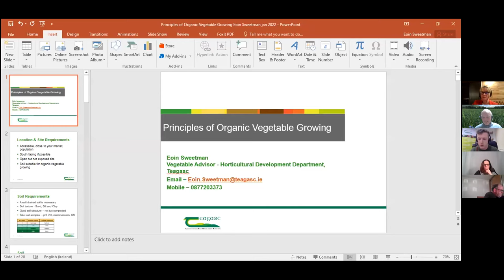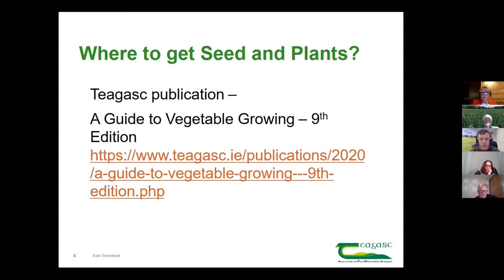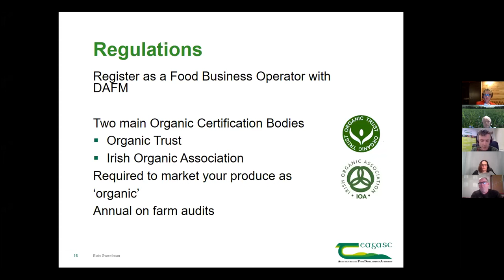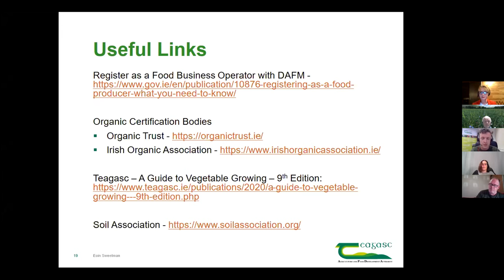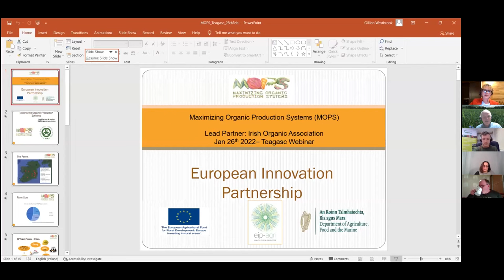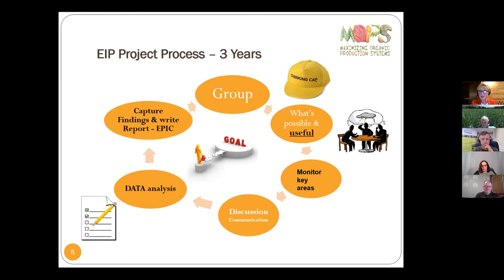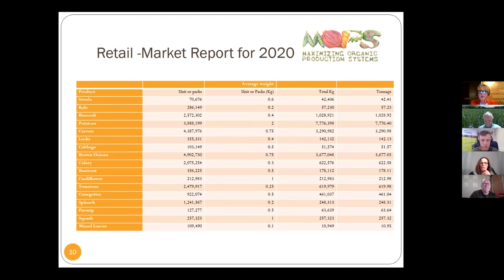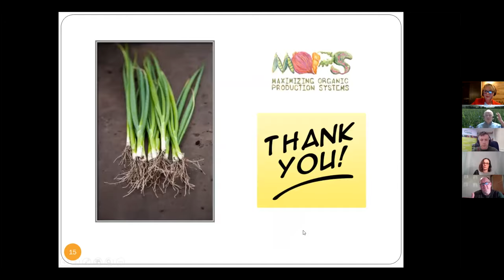Opportunities for Organic Horticultural Growers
On Wednesday, 26 January, Joe Kelleher and Elaine Leavy, Teagasc Organic Specialists hosted the fourth in a series of Autumn Organic Webinars which gave an insight into the opportunities for organic horticultural growers.

Elaine and Joe were joined by Eoin Sweetman, Teagasc; Padraig Fahy, Beechlawn Organics; and Gillian Westbrook, IOA to explore the opportunities available to organic horticultural growers.